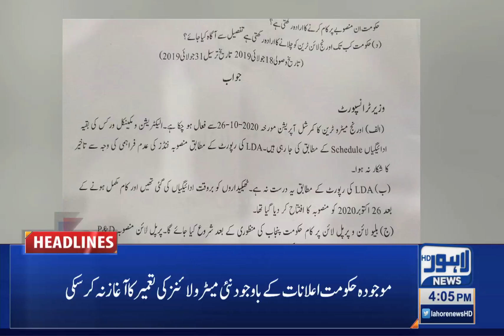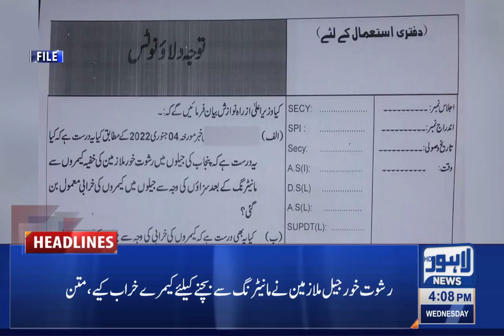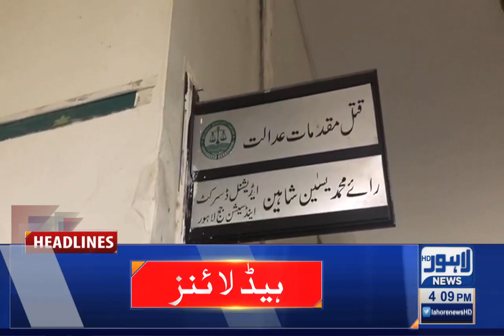04 PM Headlines | 05 Jan 2022 | Lahore News HD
04 PM Headlines | 05 Jan 2022 | Lahore News HD